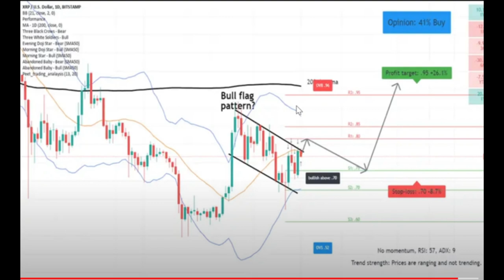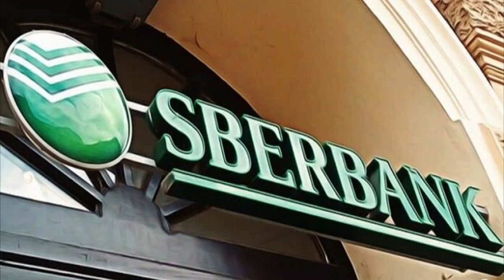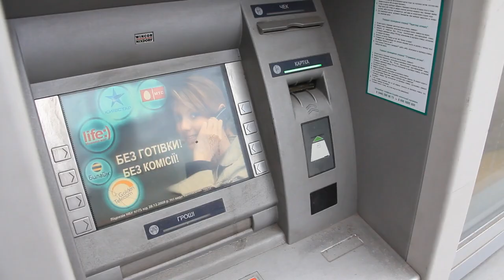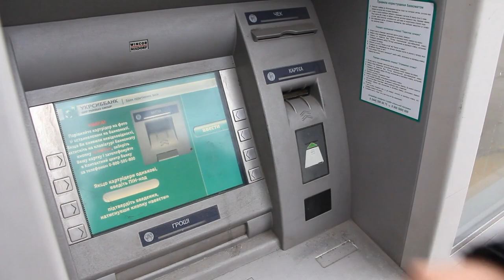XRP Hoy - XRP y un Acuerdo en Mayo – Noticias masivas Bitcoin, Doge, FC Barcelona.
Un acuerdo entre Ripple y la SEC está a la vuelta de la esquina.  Ucrania recibe donaciones en cripto.  El banco de crédito más grande rusia cierra sus puertas. Los Estados Unidos advierte contra el uso de criptomonedas para la evasión de sanciones. Visa y Mastercard son cancelados en Rusia. El club FC Barcelona crea su propia criptomoneda. Estos son los temas de hoy.

00:00 Introducción
00:33 Acuerdo de Ripple, a la vuelta de la esquina
01:49 precio de Ripple
02:48 Beneficio de cripto
03:23 Se cierra banco en Rusia
03:59 Advertencia sobre cripto
04:49 Visa sanciona a Rusia
05:36 FC Barcelona crea su propia moneda
06:30 Tesla acepta Doge
06:58 Corea invierte $186 millones